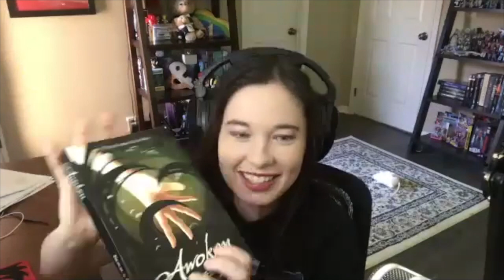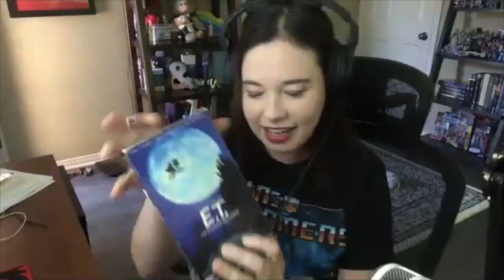Malaprop's presents Lindsay Ellis in conversation with Hank Green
Hugo finalist and video essayist Lindsay Ellis discusses her debut novel, "Axiom's End" and a whole lot more in conversation with author, YouTuber, philanthropist Hank Green.

About Axiom's End: Published 7/21/20

The alternate history first contact adventure Axiom's End is an extraordinary debut from Hugo finalist and video essayist Lindsay Ellis.

Truth is a human right.

It’s fall 2007. A well-timed leak has revealed that the US government might have engaged in first contact. Cora Sabino is doing everything she can to avoid the whole mess, since the force driving the controversy is her whistleblower father. Even though Cora hasn’t spoken to him in years, his celebrity has caught the attention of the press, the Internet, the paparazzi, and the government—and with him in hiding, that attention is on her. She neither knows nor cares whether her father’s leaks are a hoax, and wants nothing to do with him—until she learns just how deeply entrenched her family is in the cover-up, and that an extraterrestrial presence has been on Earth for decades.

Realizing the extent to which both she and the public have been lied to, she sets out to gather as much information as she can, and finds that the best way for her to uncover the truth is not as a whistleblower, but as an intermediary. The alien presence has been completely uncommunicative until she convinces one of them that she can act as their interpreter, becoming the first and only human vessel of communication. Their otherworldly connection will change everything she thought she knew about being human—and could unleash a force more sinister than she ever imagined.